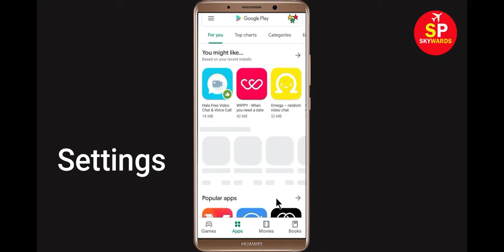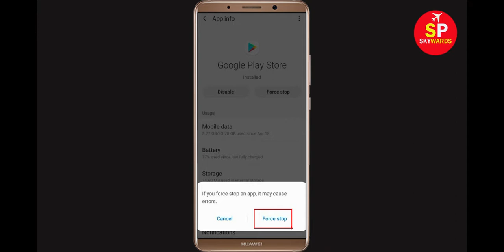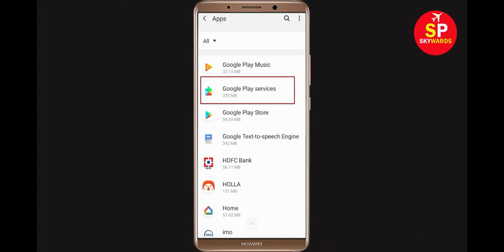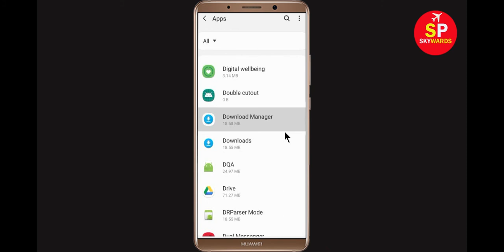Can't Install Pinterest App Error In Google Playstore in Android & Ios - Cannot Install App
In this video, i will show you How To Fix Can't Install Pinterest App Error On Google Playstore Android & Ios - Cannot Install App. If you are facing this problem in you Google play store then it will help you to get rid of this problem.